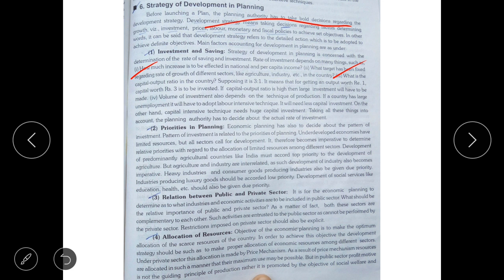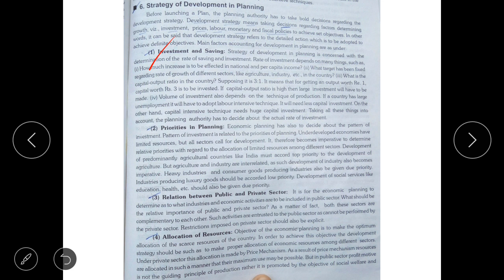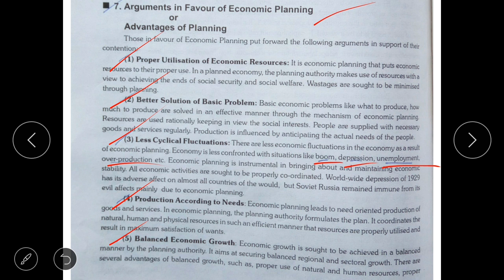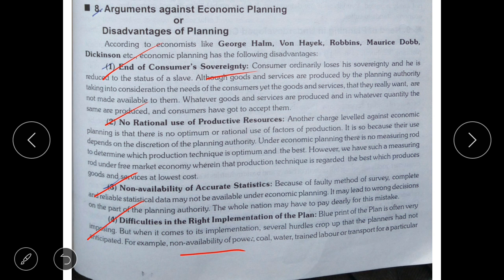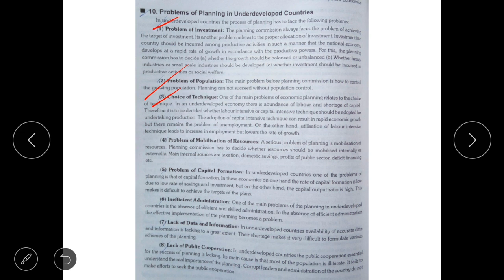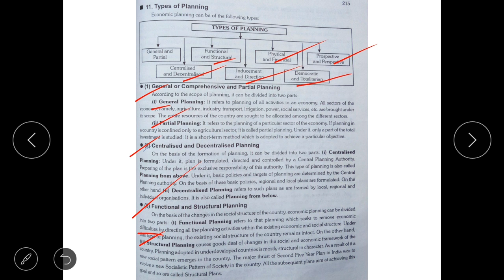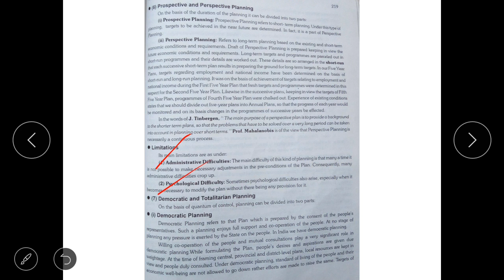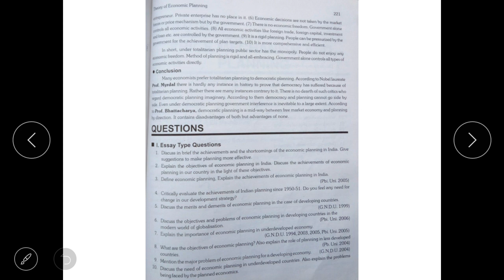Economic planning part3